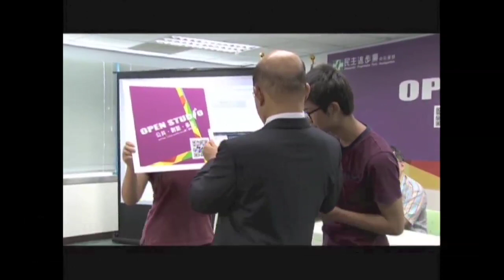20120821open講系列一場次1青年失業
現今的台灣面臨著許多挑戰，人口老化、中國崛起、經濟轉型，國家整體制度也亟需檢討。能夠提出解決問題方法的人很多，解決問題的途徑也很多，透過對話，不同背景和不同想法的人，就能夠促進理解、增進溝通，這就是面對問題的第一步。
     民進黨自8月21日開始，將舉辦「Open Studio:公共˙對話˙多元」系列論壇，議題涵蓋青年未來、中國挑戰、政治改革以及經濟發展，並首度以網路直播方式全程轉播對話過程，讓線上參與者也能夠即時發表意見。
    民主進步黨誠心邀請您親臨現場或於線上參與。